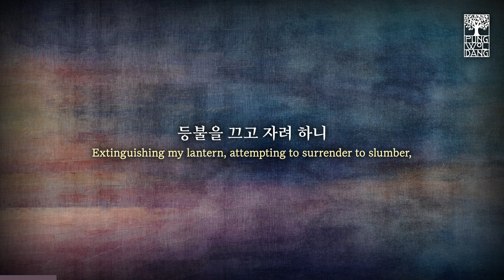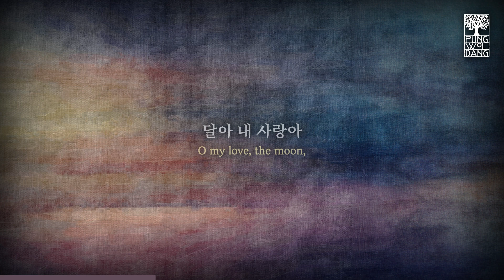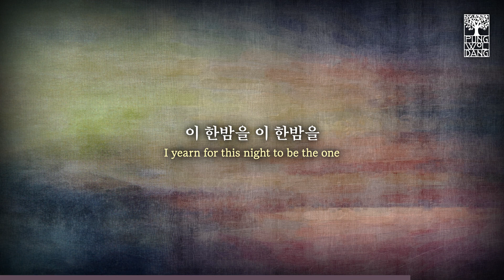4. 달밤 - 연광철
〈고향의 봄〉
4. 달밤 Moonlit Night
김태오 작사, 나운영 작곡

베이스 연광철
피아노 신미정